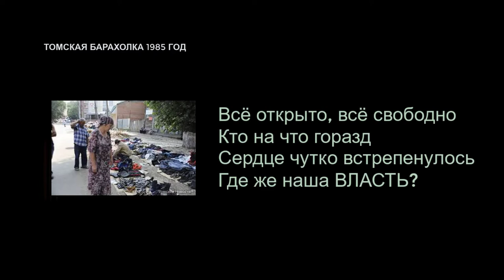🔵 ТОМСК. Виктор Балит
Другие ролики ►

Эндокринная система человека. Как Сохранить МОЛОДОСТЬ и ЗДОРОВЬЕ?
КАК СНИЗИТЬ ВАЖНОСТЬ, ИЗБЫТОЧНЫЙ ПОТЕНЦИАЛ И НАПРЯЖЕНИЕ, ЧТОБЫ СБЫЛОСЬ ЖЕЛАНИЕ.
Откуда берётся перхоть и как от неё избавиться?
Таблетки для похудения
9 самых полезных растительных масел
Пять целебных РАСТИТЕЛЬНЫХ МАСЕЛ для вашего здоровья и красоты!
Растительные масла: в чем их опасность для здоровья и есть ли польза
Пила конопляное масло натощак и вот что из этого получилось
ВОТ ЧТО БУДЕТ ЕСЛИ ПИТЬ ОЛИВКОВОЕ МАСЛО НАТОЩАК 1 РАЗ В ДЕНЬ
Эфирные масла. Что о них нужно знать? Жить здорово!
Тайна пальмового масла